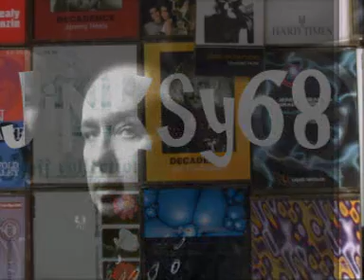Terry Farley and Pete Heller - Essential Mix (1994)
Essential Mix 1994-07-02 - Terry Farley and Pete Heller